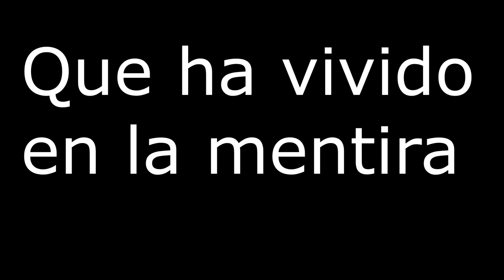El otro barrio